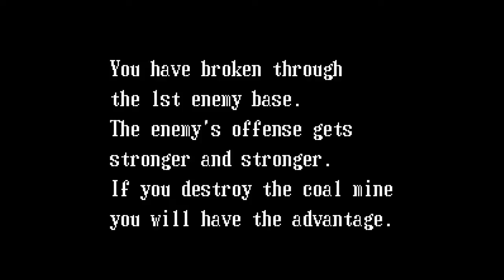Under the Radar - New Year's Revolution (Part 2)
Nighkos plays through the end of 2016 with this interesting game portraying the Cuban Communist Revolution! Can Nighkos defeat the evil dictator in this surprisingly fun (if politically questionable) NES shooter?